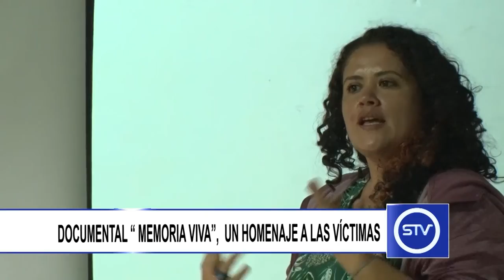DOCUMENTAL MEMORIA VIVA, UN HOMENAJE A LAS VÍCTIMAS